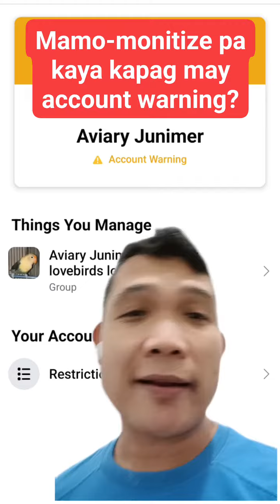Pwede bang mamo-monitize kapag may account warning sa Facebook?